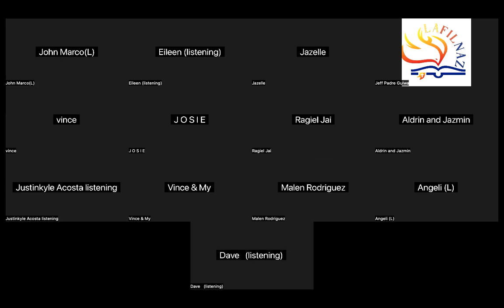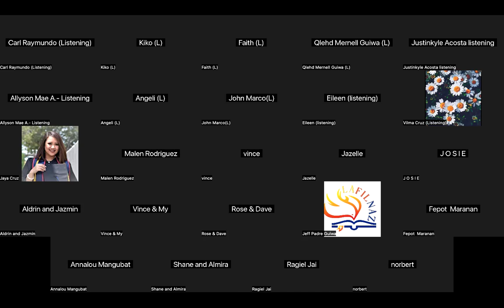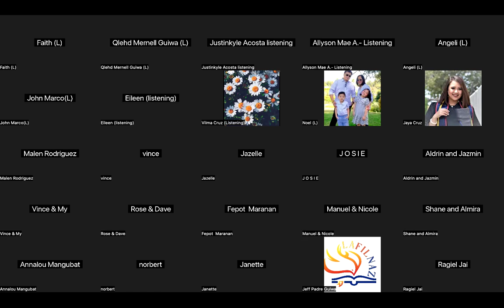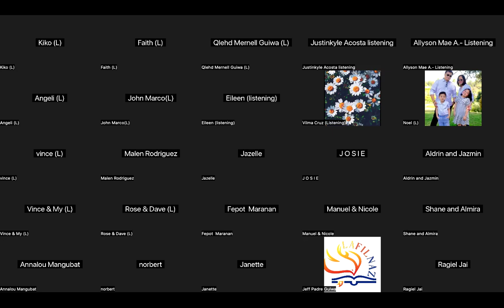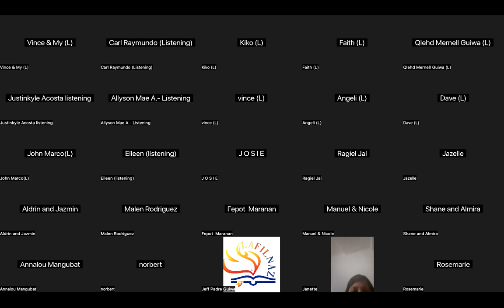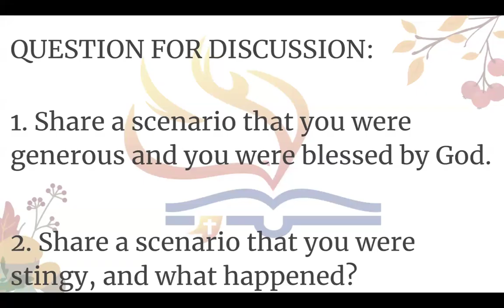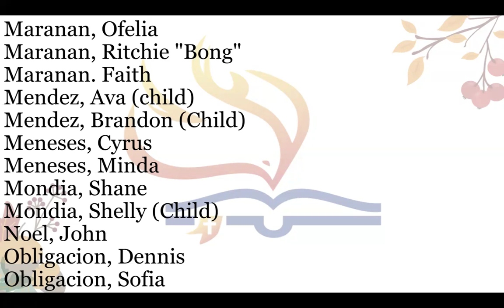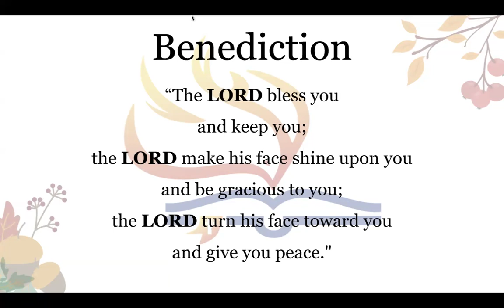6/26/24 THE UPPER ZOOM PRAYER GATHERING (Jeff Padre Guiwa)